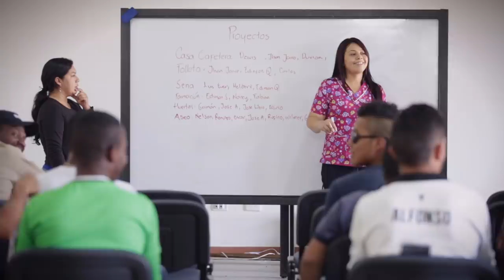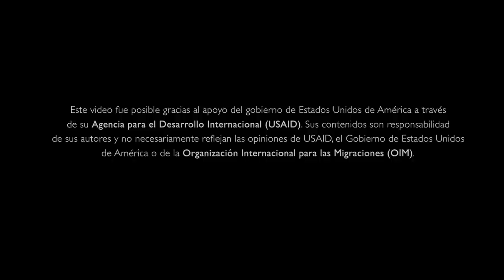Una oportunidad lo cambia todo: Entornos de formación productiva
La estigmatización, las débiles habilidades educativas, técnicas y sociales, y la falta de oportunidades laborales, hacen parte de las dificultades que enfrentan las personas desmovilizadas durante su proceso de reintegración. Por eso, los entornos de formación productiva son una estrategia de reintegración, liderada por el gobierno colombiano, que brinda acompañamiento psicosocial y formación educativa y para el trabajo, de forma intensiva e integral durante tres meses a grupos de personas en proceso de reintegración. A través de la metodología ‘aprender-haciendo’ se agiliza la formación en competencias técnicas y el ingreso más pronto al mundo laboral y productivo. Con el apoyo del sector educativo, la empresa privada y la cooperación internacional, entre 2014 y 2017 se han implementado 13 entornos productivos en 6 departamentos del país. La formación para el trabajo se ha desarrollado en temas agropecuarios, de construcción, gastronomía, hotelería, agroturismo y desminado humanitario, entre otros y se han beneficiado unas 300 personas en proceso de reintegración. Gracias a estos esfuerzos, el 76% de las personas en proceso de reintegración se mantiene en la legalidad.